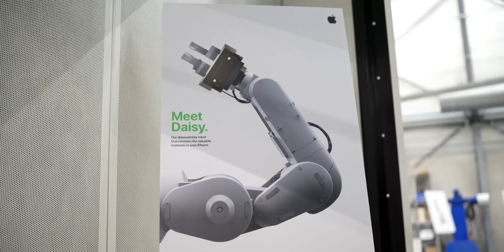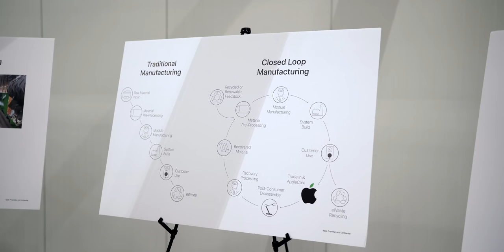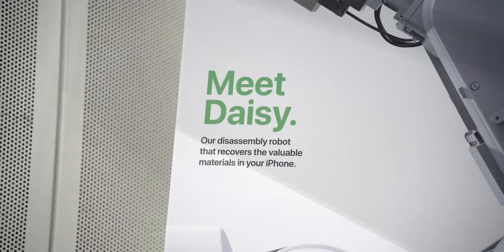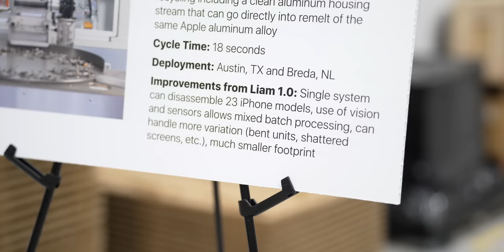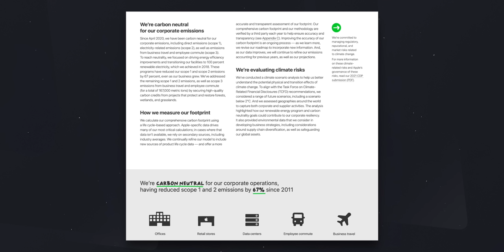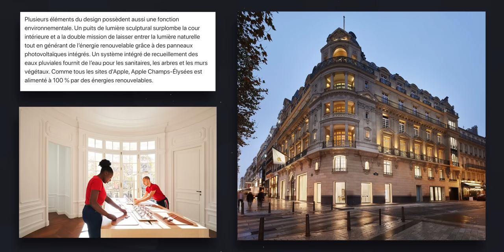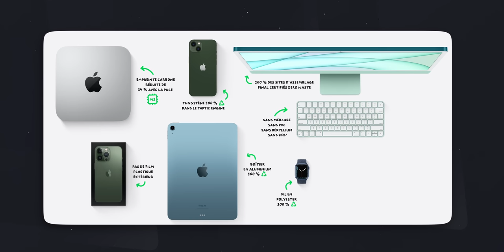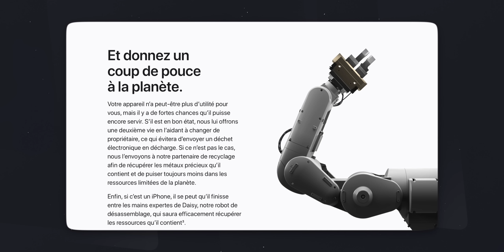Je découvre le robot d'Apple qui recycle les iPhone ! (Daisy)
Voici Daisy, le robot d'Apple qui recycle les iPhone !

00:00 : Introduction
00:22 : Apple et l'environnement
01:54 : Qui est Daisy ?
03:46 : Apple et les robots
04:55 : Comment DAISY recycle un iPhone ?
08:06 : Des iPhone recyclés ?
08:56 : Apple est neutre en carbone
09:36 : Apple et les problèmes écologiques
10:30 : Apple et ses solutions écologiques
11:37 : Retour sur la vidéo
12:00 : Conclusion